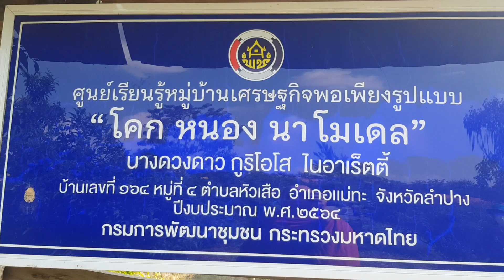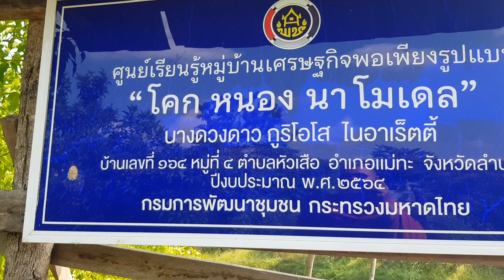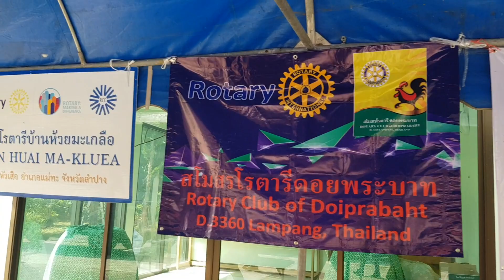โคกหนองนา แม่ทะ โมเดล จังหวัดลำปาง